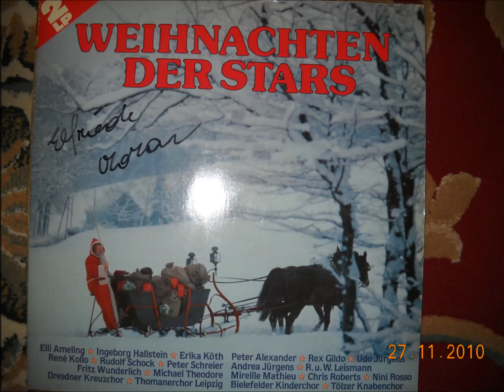Gloria in excelsis Deo ERIKA KÖTH, Sopran; RIAS CHOR, BERLINER SYMPHONIKER